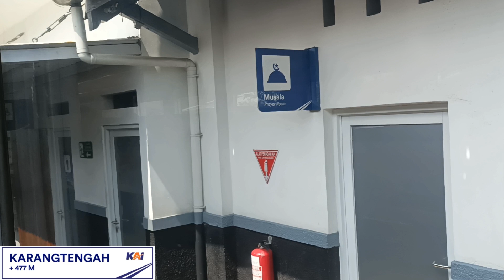Trip duduk mundur, STASIUN KARANG TENGAH SAMPAI STASIUN CIBADAK